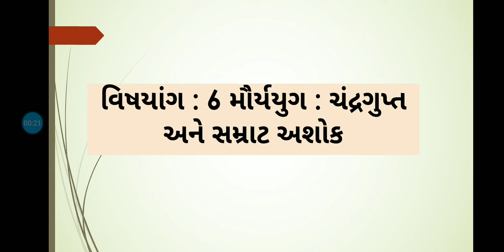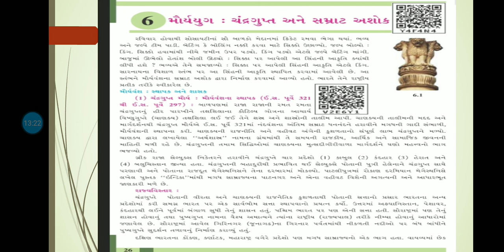J.b.s.g.p.s ધોરણ:૬ ( વિષય: સામાજિક વિજ્ઞાાન )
વિષયાંગ: મૌર્યયુગ : ચંદ્રગુપ્ત અને સમ્રાટ (ચંદ્રગુપ્ત : મૌર્યુગની સ્થાપના)